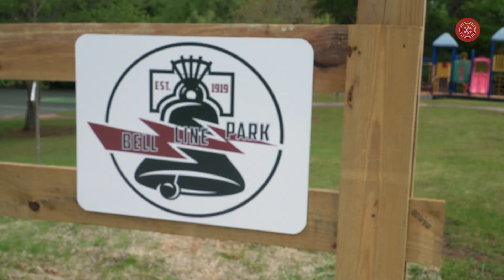A City Inspired: We Are LaGrange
Mayor Jim Thornton and the City of LaGrange want to share a message of hope and inspiration. During these difficult times, inspiration can be hard to come by, but we know LaGrange is the best city with the best community. We hope everyone watching will be inspired to properly social distance, stay home when possible, and help stop the spread of COVID-19.

Together, We Are LaGrange.